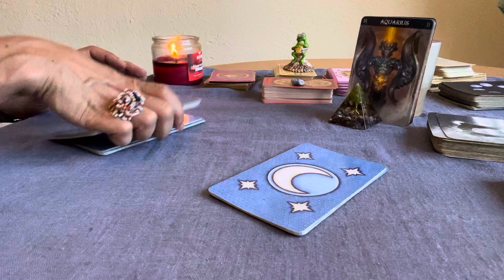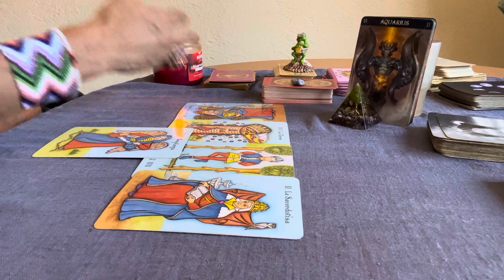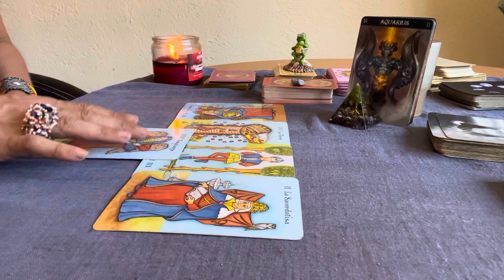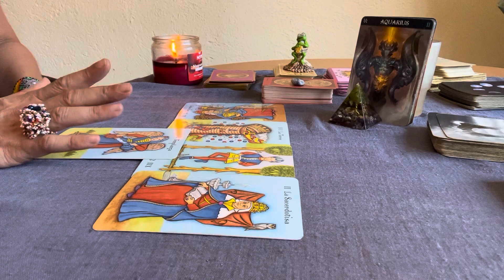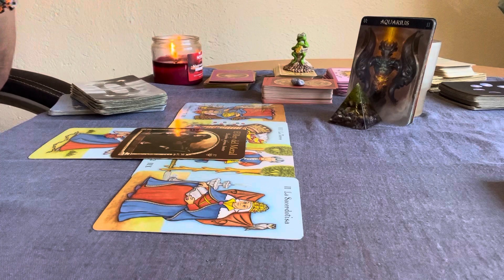❤️Wassermann gehe durch Deine Aengste🙏🏽Tarot Kartenlegung Sternzeichen Wassermann/Horoskop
Herzlich Willkommen auf meinem Kanal Aleyna Tarot

Hallo meine Lieben,Willkommen auf meinem Kanal Aleyna Tarot.

Aleyna

singlekrebs engelbotschaft Seelenpartner horoskopwassermann monatshoroskop reading zukunftsblick Engelbotschaft aleynasspirituallife tutorial wochenbotschaft singlestier spiritualitaet meditation liebe gefuehle wochenorakel gesundheit finanzen/beruf#familie#freunde#